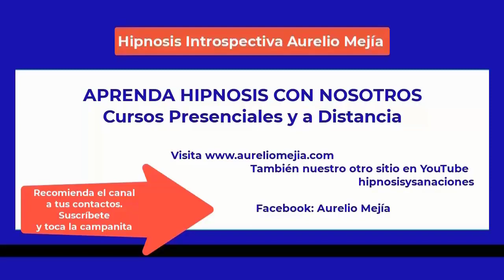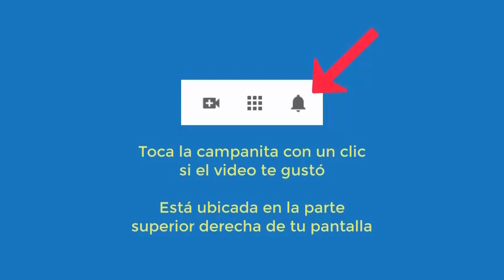5388 TESTIMONIO CAMBIO ROLES y sanación dolor. Café con Aurelio Mejía y Gloria Cossío, 2 dic. 2022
Testimonio cambio de roles y sanación dolor, durante programa Café con Gloria Cossío, 2 diciembre 2022.